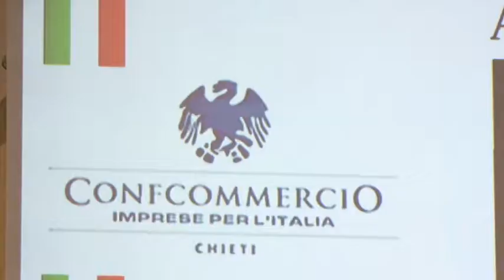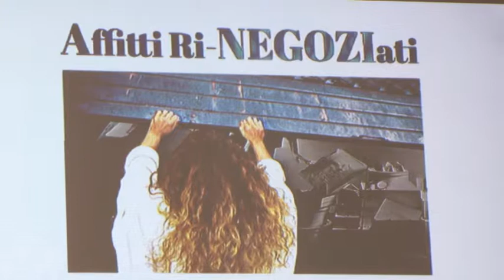Confcommercio Chieti presenta Affitti Rinegoziati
La Confcommercio di Chieti ha presentato questa mattina nella sede della Cciaa di Piazza G.B. Vico l'iniziativa Affitti Rinegoziati che vuole anche essere uno strumento utile in un momento di crisi